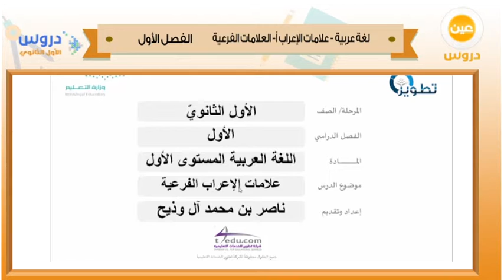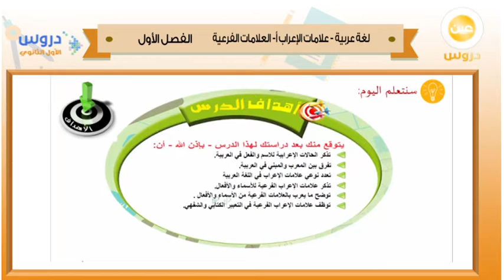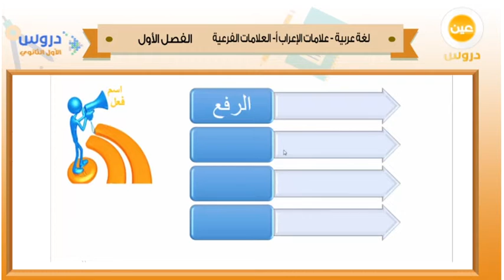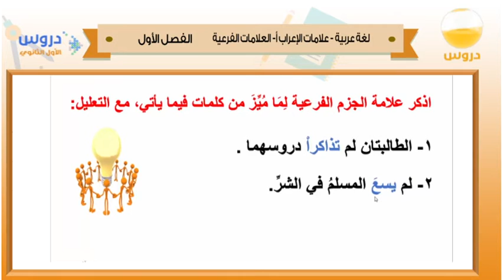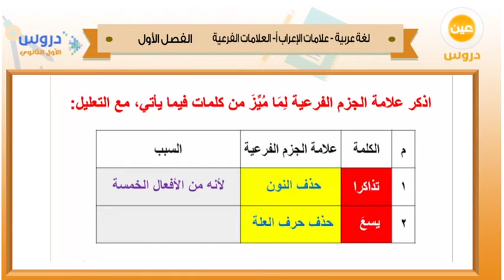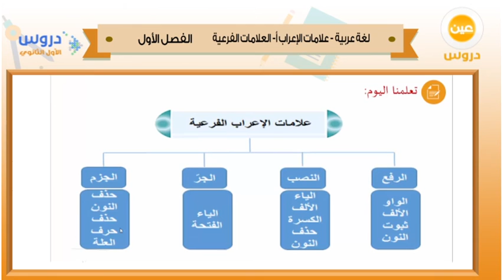الأول الثانوي | الفصل الدراسي الأول 1438 | لغة عربية | علامات الإعراب - العلامات الفرعية